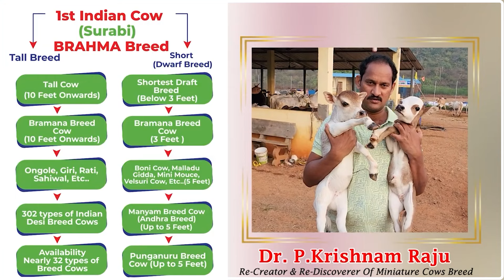Nadipathy Cattle | Nadipathy Goshala